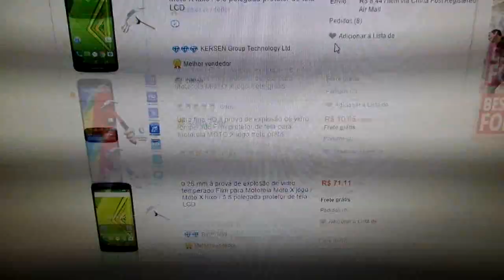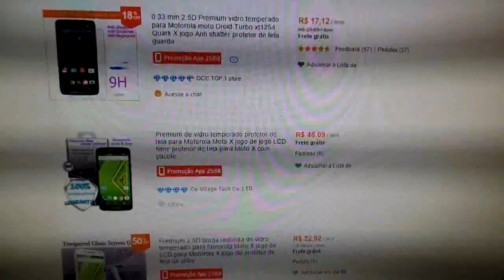Película e Capinha para Moto X Play e Style - Dica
Película e Capinha Moto X Play - Dica